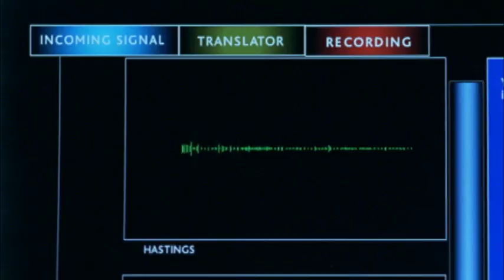MI5 Season 2 Trailer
Trailer for the release of BBC's MI5 Season 2 DVDs.